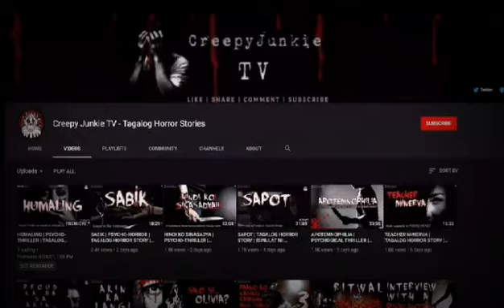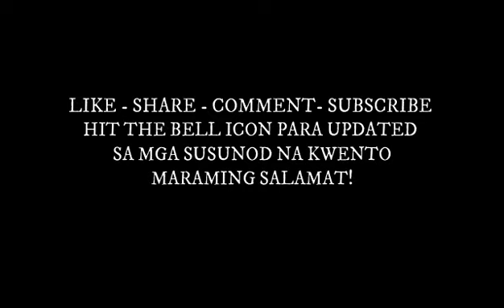PAANO MAGMAHAL ANG ISANG AMA | PSYCHO-HORROR | TAGALOG HORROR STORY | ISINULAT NI: MIKAELA SCARLETT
FOR BETTER EXPERIENCE USE HEADSET/HEADPHONES

Narrator: KRIS

Kung may kwentong kang nakakatakot, fiction o totoong pangyayari na nais marinig na bigyang buhay sa pamamagitan ng narration, iemail lang sa or post it on my FB page

King's Men
Biz Baz Studio
Cinematic | Dark

Crime
Psychological thriller movies
Psychological thriller books
Psychological horror movies
Serial killer
Friday the 13th
Halloween
A Nightmare on Elms Street
Final Destination
Silent Hill
Serial Killer sa Maynila
Mananabas
Berdugo
Antipolo Massacre
Chop Chop Lady
Most Wanted Criminals
Serial Killer ng Pilipinas
Serial Killer sa Pilipinas